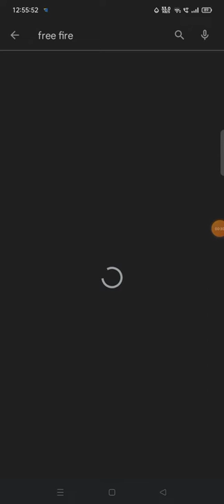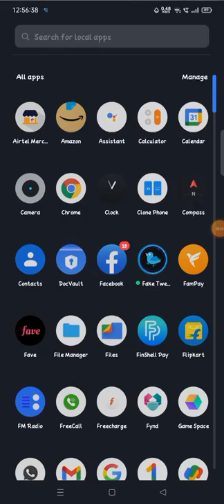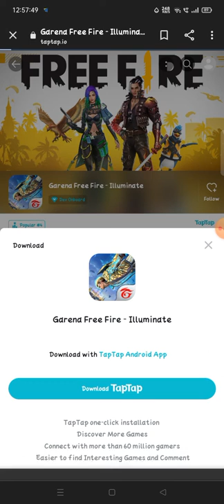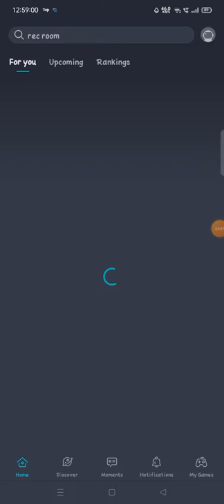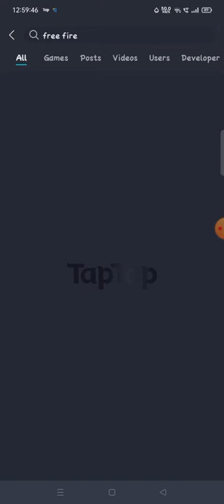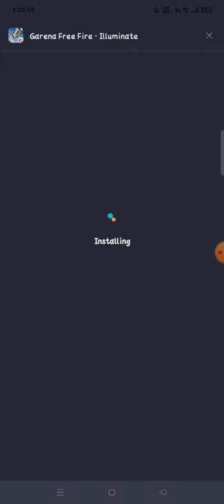how to solve download problem in free fire me download problem kaise solve kare